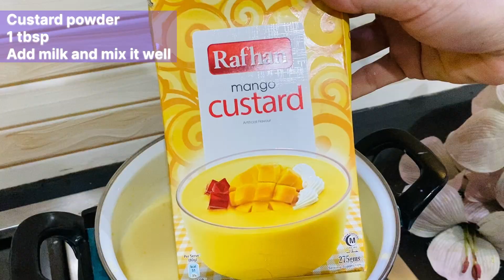No Bake Cramel Pudding Dessert Recipe by Rahila in the kitchen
No bake without oven Pudding Recipe only three ingredients are needed to make this delicious and easy dessert at home